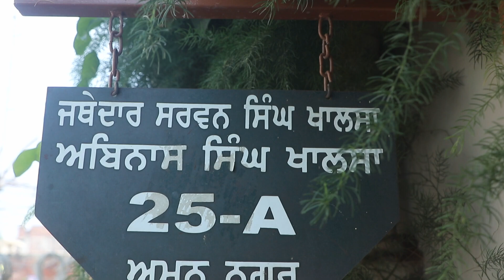Best Cine Wedding Highlights#Gurpreet Singh Weds Amandeep Kaur#Aman Photo Centre#Jalandhar#988888989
Photography By
Aman Phoyo Centre
Aman Nagar Chowk
Near KMV College
Jalandhar City